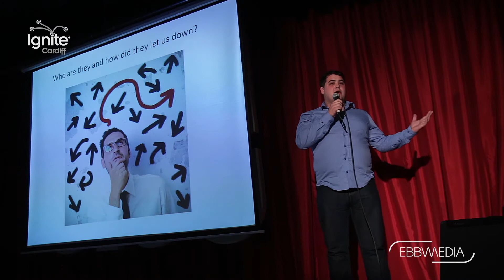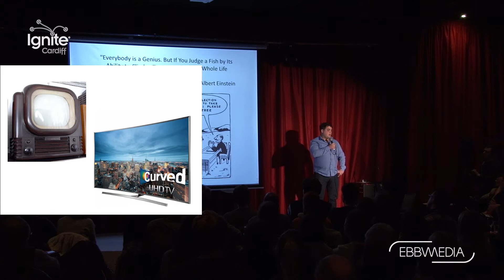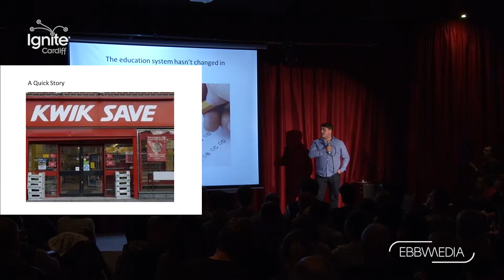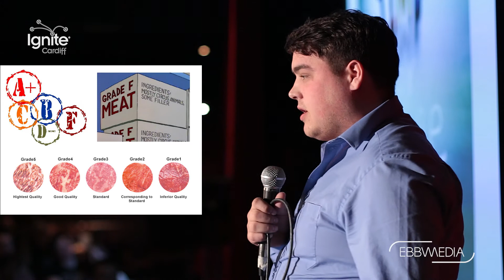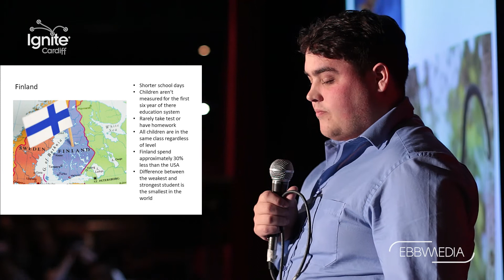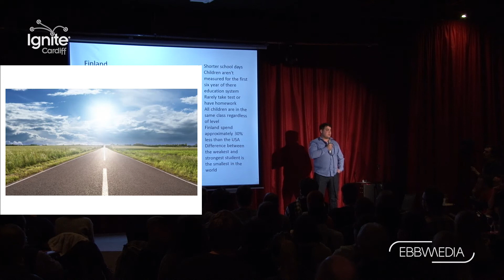How They Let Us Down! (Ignite Cardiff #32 – Episode 3 – Simon A Betts)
Talk starts: 0:12

ignite.wales/become-speaker